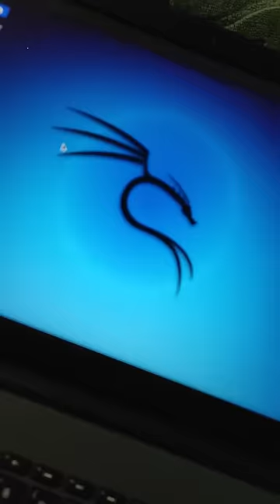Kali Linux Booting |1 Minute Series| Coders Hub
Hey Guys in this video i have shown you the booting process of Kali Linux.

Our Goal is to provide best content at zero cost So Please Help Us Grow.